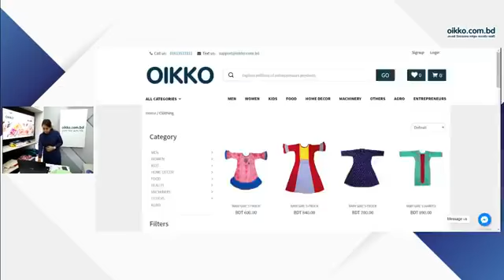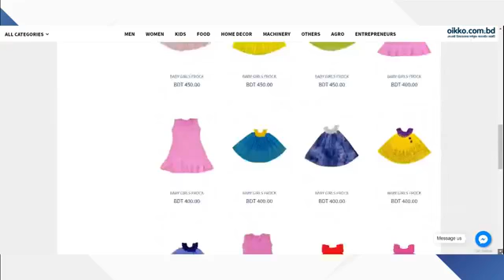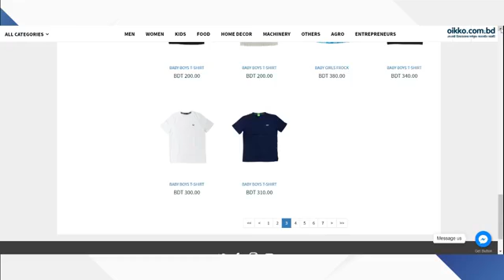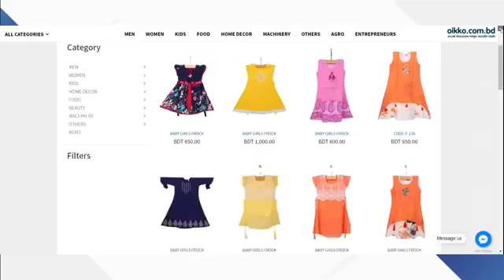ঐক্য অনলাইন লাইভ-বেবি কালেকশন-Oikko Online Shopping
আমাদের আজকের লাইভের পণ্যগুলো হল-ফতুয়া,শার্ট,পাঞ্জাবি,থ্রি পিস,ফ্রোক ইত্যাদি।

/oikkosmestore